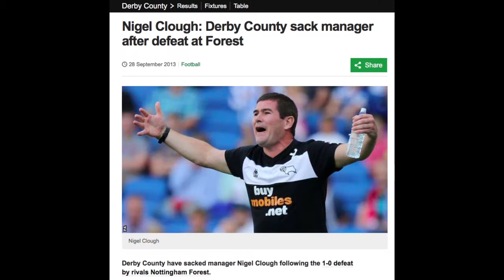Derby County - Reliving 13/14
Relive Derby Countys ups and downs from the 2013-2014 Championship season